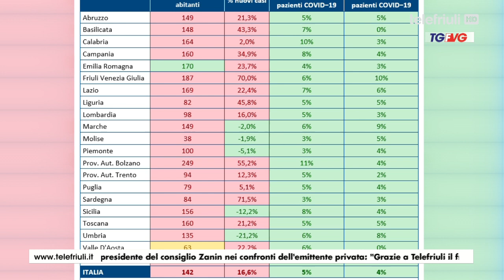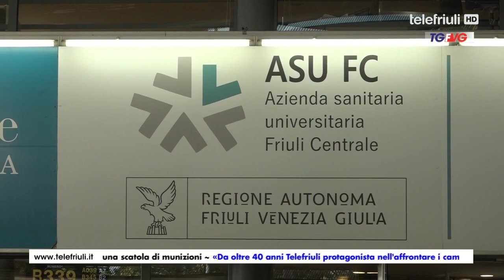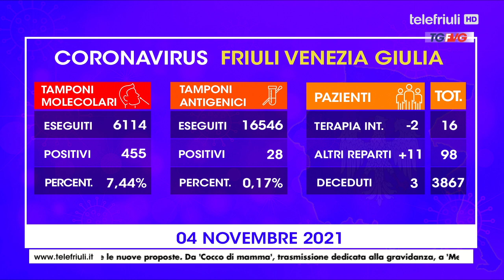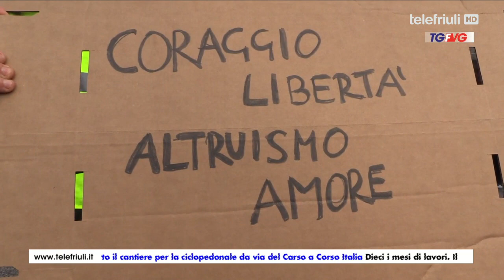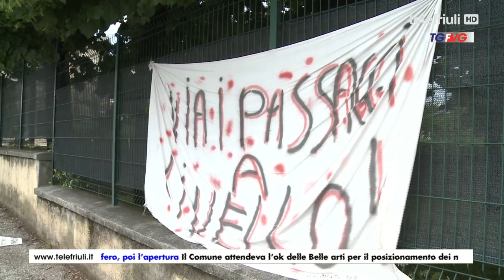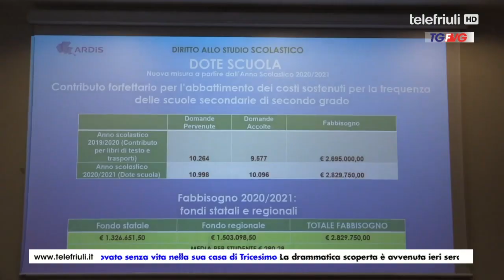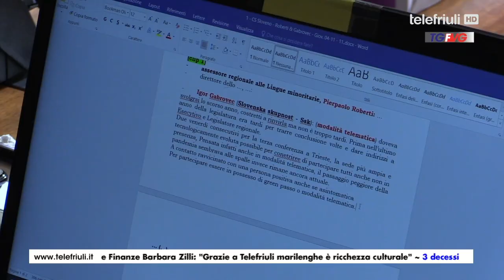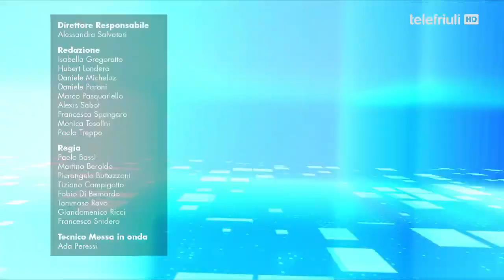Telegiornale Fvg ore 19.00 del 04 Novembre 2021